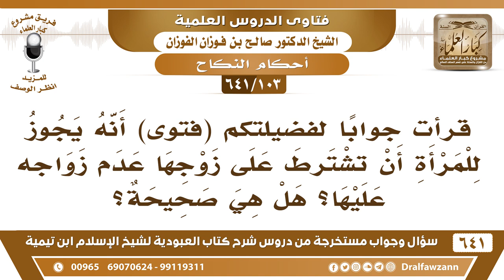[103 /641] قرأت جوابا لفضيلتكم أنه يجوز للمرأة أن تشترط على زوجها عدم الزواج عليها! صالح الفوزان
[103 /641] السؤال: قرأت جوابا لفضيلتكم (فتوى) أنه يجوز للمرأة أن تشترط على زوجها عدم زواجه عليها؟ هل هي صحيحة؟
 الجواب: كما قرأت، نعم، هذا شرط صحيح لها غرض من هذا، لا تريد الضرة، لها غرض صحيح في هذا فإذا خالفه وتزوج له ذلك، له أن يتزوج، ولكن لها الخيار إن شاءت تبقى معه مع وجود الضرة وإن شاءت تطلب الفسخ؛ إزالة للضرر عنها؛ لقوله صلى الله عليه وسلم: «المسلمون على شروطهم» .
السيرة الذاتية :
للاشتراك في قناة الشيخ صالح الفوزان
أسئلة وأجوبة من شرح كتاب العبودية ( 641 ) مقطع

للاستفسار والإقتراحات والدعم
رئيس الفريق
لمشروع كبار العلماء